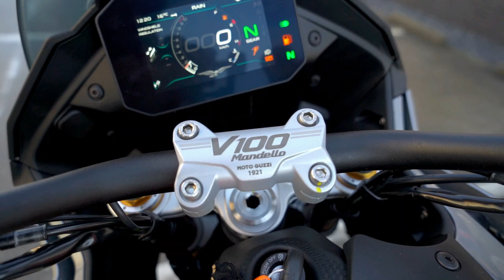Moto Guzzi V100 Mandello S | Walkaround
Moto Guzzi opent de deuren naar de toekomst en wordt weer een voorbeeld van motorfietsinnovatie met een complete, krachtige, comfortabele en leuke motorfiets, boordevol premiumtechnologie.

De V100 Mandello is de perfecte combinatie van het temperament van een Roadster en het comfort van een authentieke Tourer. Een motor waarmee elke bocht fantastisch is maar die de rijder en duopassagier al het comfort voor lange reizen biedt, met nieuwe technologieën zoals de adaptieve aerodynamica. Beschikbaar in de basis- en S-versie met uitgebreide uitrusting.

De V100 Mandello is vanaf de lage snelheden klaar om het maximum te geven. Zijn vermogen van 115 pk en koppel van 105 Nm bij 6.750 tpm worden ondersteund door het quickshifter up/down-systeem om zonder koppeling te schakelen en te genieten van een nog dynamischere rijervaring.

De volledig nieuwe adaptieve aerodynamica
De Moto Guzzi V100 Mandello kan als eerste motorfiets ter wereld bogen op een adaptief aerodynamisch systeem. Meer dan 200 uur in de windtunnel om een technologie te perfectioneren die de positie van de deflectoren aanpast aan de snelheid van de motor en aan de rijmodi en zo de luchtdruk op de rijder vermindert. Ook de voorruit is verstelbaar - handmatig en via de rijmodi - om het comfort voor de bestuurder nog verder te verbeteren.